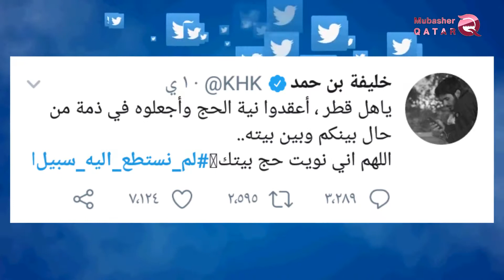Al-Hamdeen continues his campaign to distort Saudi Arabia .. The facilities expose his allegations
The Doha gang continues its poisonous efforts to abuse Saudi Arabia by claiming lies and unjust rumors, hoping to find solutions to its crisis on the one hand, and to win the attention of the international community and disregard its hostile policies on the other.
Khalifa bin Hamad, the brother of Tamim, the Emir of Qatar, recently attacked Saudi Arabia, claiming that it had deprived the people of Qatar of performing the Hajj, forgetting all the facilities provided by the Kingdom to the Qatari pilgrims. Make the intention of Hajj and make it in the case of the situation between you and his home .. Oh God, I intend to Hajj your home we could not find a way. This gimmick came to show how Tamim and his entourage were working on the lies and rumors of the boycott countries by exploiting his people, hoping for political gains.
"They are afraid of FIFA more than their fear of God," said AmjadTaha, regional head of the British Center for Middle East Studies, in a tweet on Twitter.
Taha said: "They sent their young men to Jeddah and Riyadh; to honor playing football with Saudi clubs, and in Hajj makes Qatar Airways a pillar of Hajj.